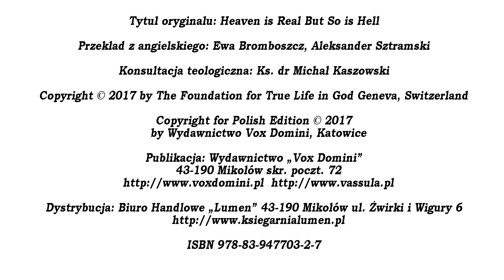NIEBO ISTNIEJE NAPRAWDĘ, ALE PIEKŁO RÓWNIEŻ - VASSULA RYDEN - AUTOBIOGRAFIA - ROZDZIAŁ 8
Ósmy rozdział biografii współczesnej mistyczki, Vassuli Rydén.
„Autorka pisze z pokorą, ale nie żywi żadnych wątpliwości co do autentyczności Orędzi... Przesłanie tego gatunku polega na zachęceniu wierzących, którzy doświadczają ucisku, do wytrwania w wierze i udzielenia odpowiedzi na Bożą miłość... Książkę czyta się lekko, została napisana jasnym, szczerym stylem...” J. E. Kardynał Prosper Grech (Inside the Vatican, styczeń 2014)

Tytuł oryginału: Heaven is Real But So is Hell
Przekład z angielskiego: Ewa Bromboszcz, Aleksander Sztramski
Konsultacja teologiczna: Ks. dr Michał Kaszowski

Publikacja: Wydawnictwo „Vox Domini”,  43-190 Mikołów skr. poczt. 72
 Więcej informacji na stronach:

Dystrybucja książki i płyty audio (mp3):
 Biuro Handlowe „Lumen”
 43-190 Mikołów
 ul. Żwirki i Wigury 6

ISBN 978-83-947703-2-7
Cała płyta audio (mp3) - dostępna od sierpnia 2020.